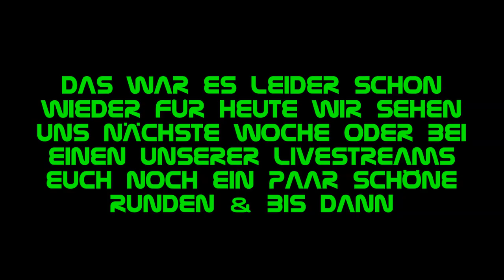RPC Community Tv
Deutsch:
Das gezeigte Videomaterial dient nur zur verbreitung wir bekommen und verdienen damit kein Geld ! Die Rechte für das gezeigte Material liegen bei den Rechte Inhabern und Entwicklerstudios

English:
The video below is for guidance only to spread we get and earn money! The rights for the material shown are with the rights owners and developers Studios